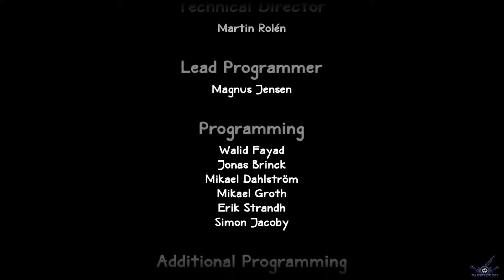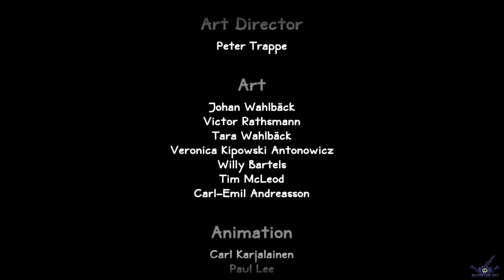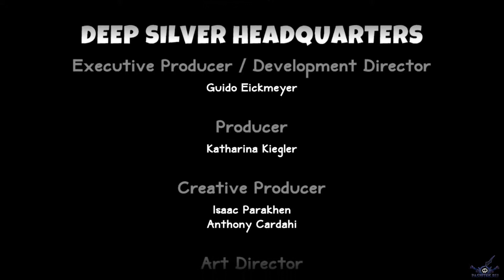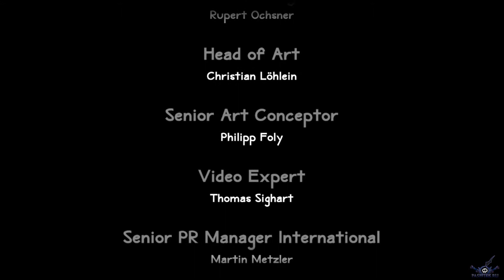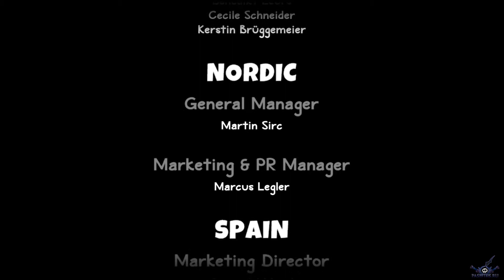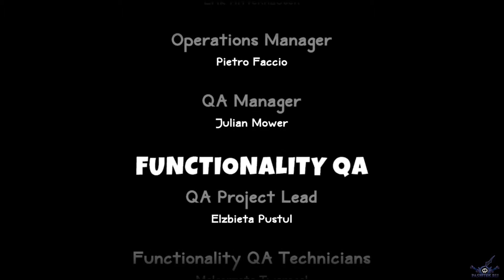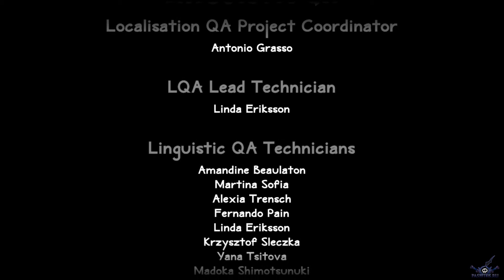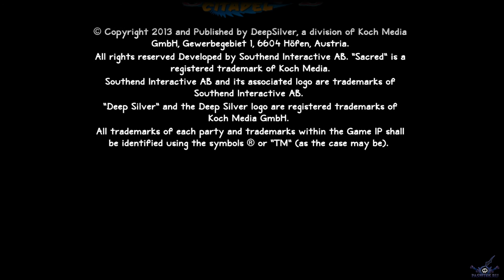[PC] [20] [END] Прохождение Sacred Citadel - Внутреннее Святилище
Игроки